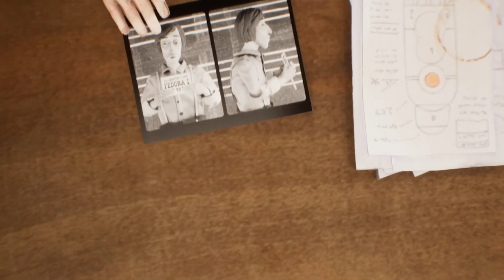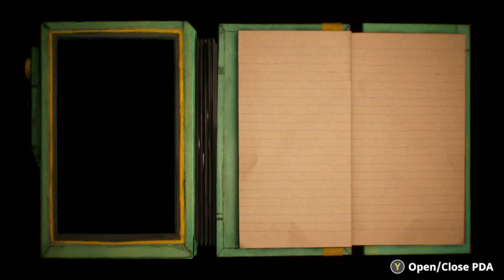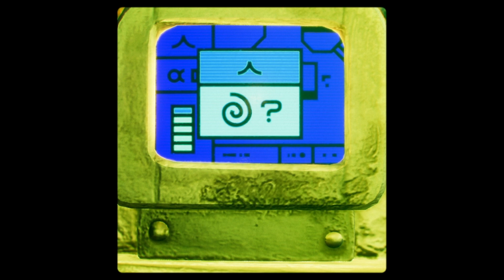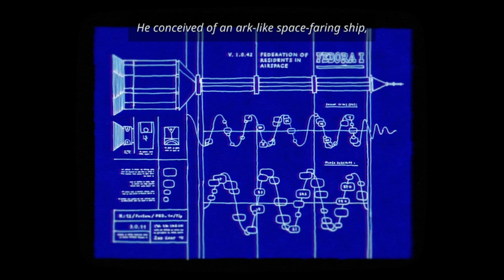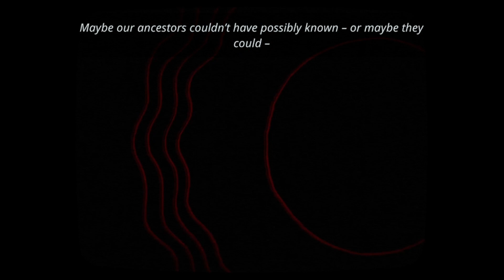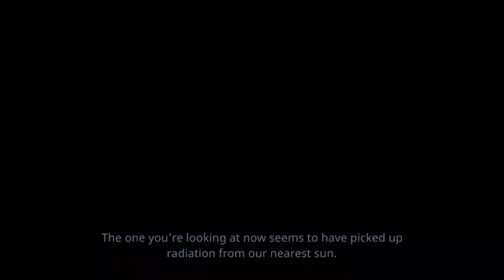A Game That has Stop Motion Animation in it | Harold Halibut Demo - Part I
Grab Your Popcorn! Your in for a Cinematic Experience!

Holy Pickles on the Design and Animation as well!